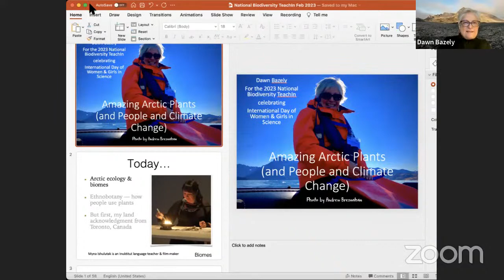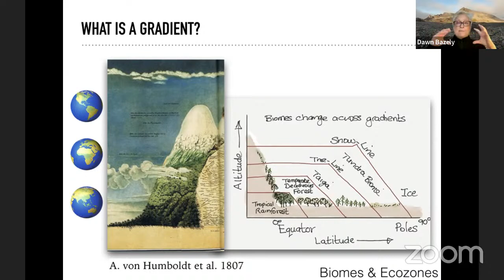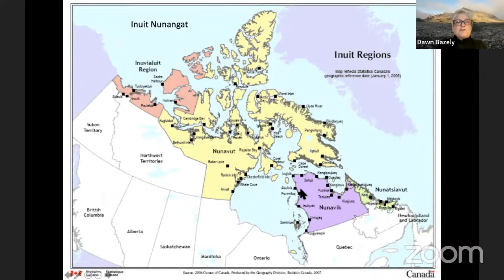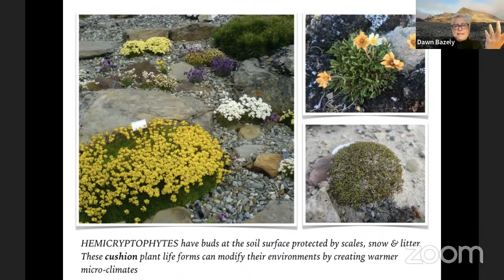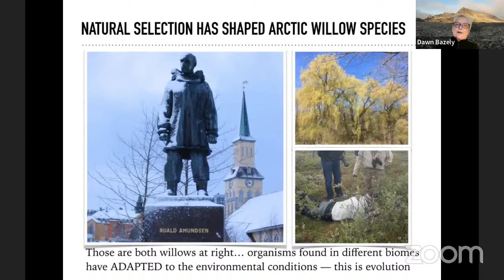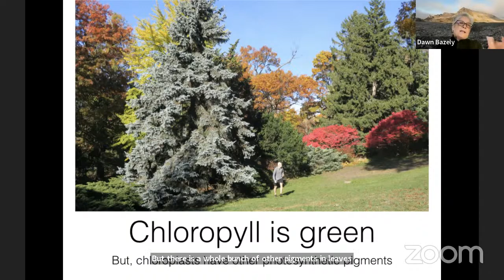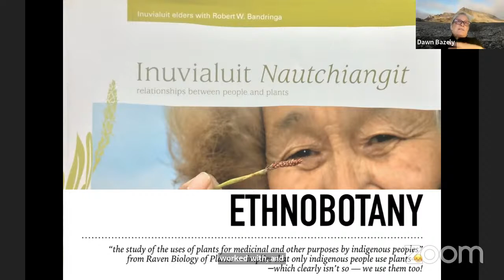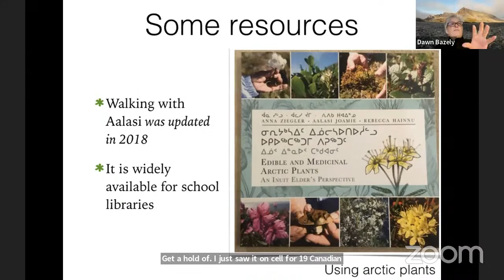Dawn Bazely - Amazing Arctic Plants